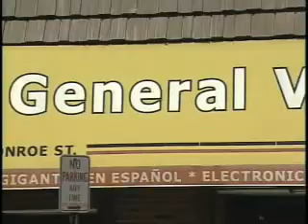Christie eyes changes for Urban Enterprise Zones